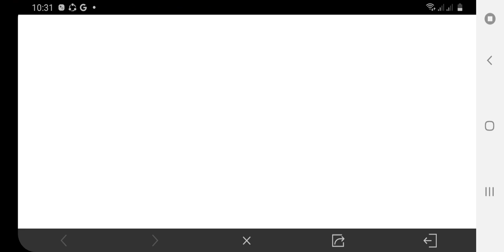Pang alis stress